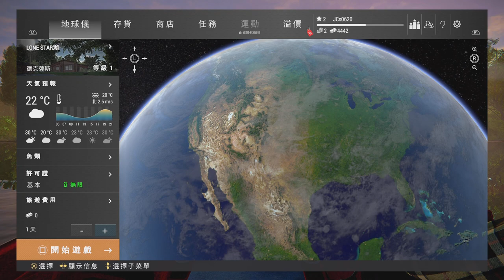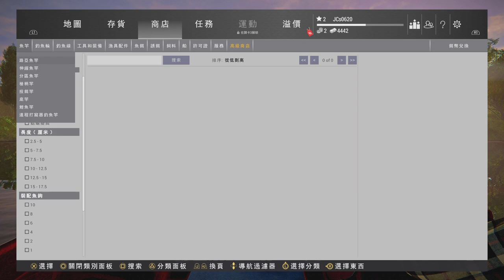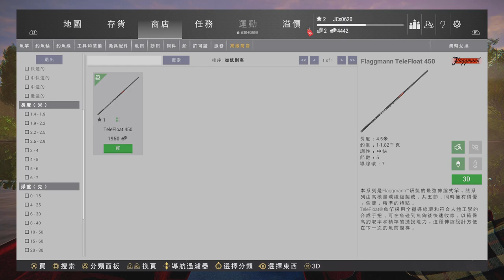Fishing Planet (PS5 UHD) [4K30FPS]